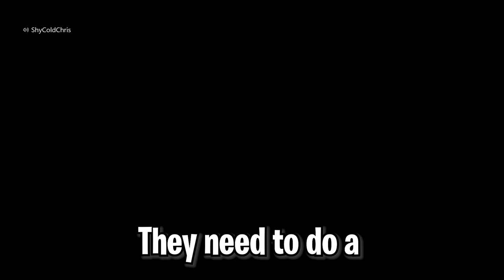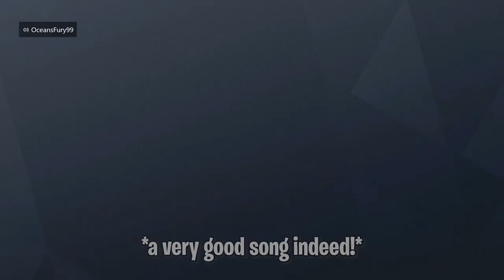THE POWER OF THE BLACK ICE! - Rainbow Six Siege (Brutal Swarm)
One of the best looking black ices!